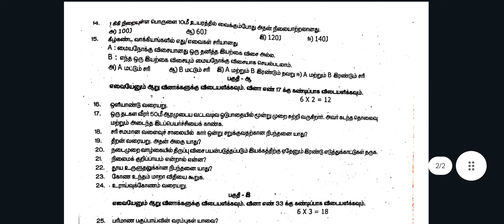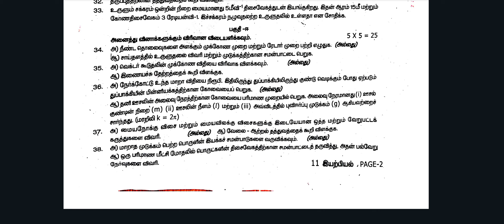11th physics quarterly exam question paper 2024 Tamil medium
11th physics quarterly exam question paper 2024